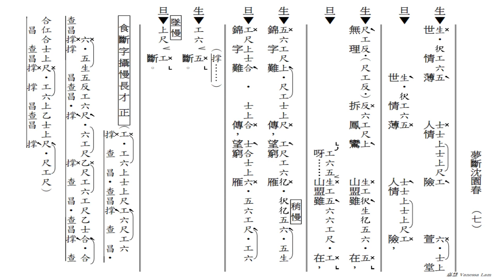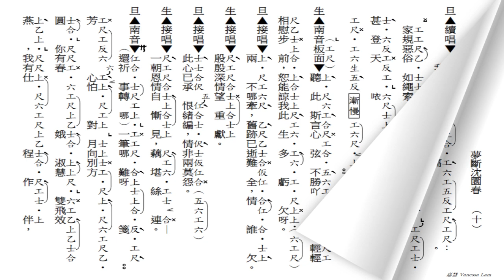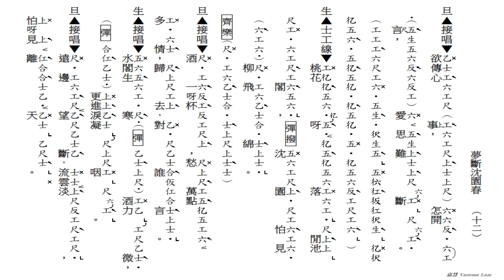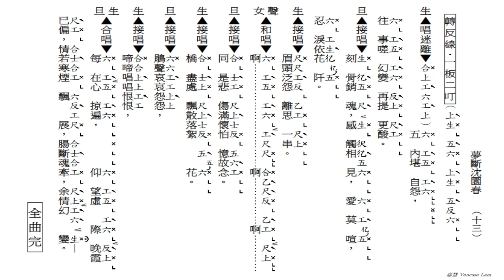夢斷沈園春(工尺譜粵曲伴唱)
原唱：黎駿聲, 朱小冰
撰曲：林  川
音樂唱腔：卜燦榮
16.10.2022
(009)